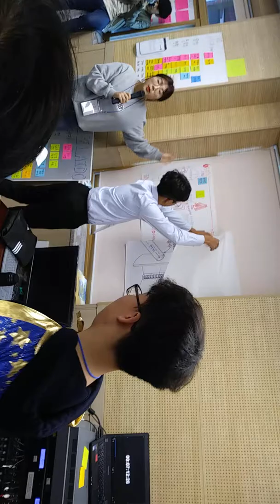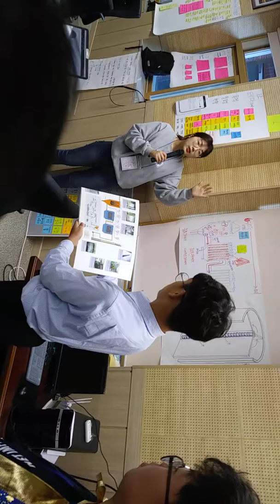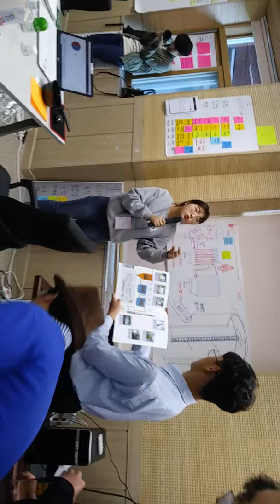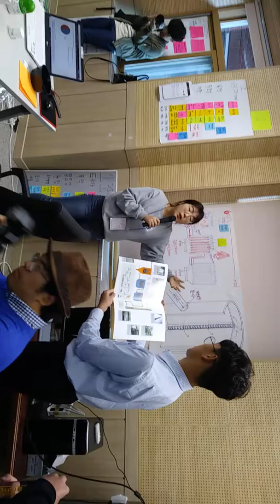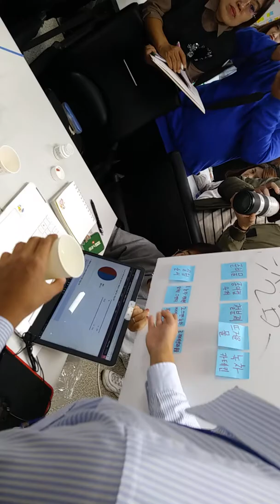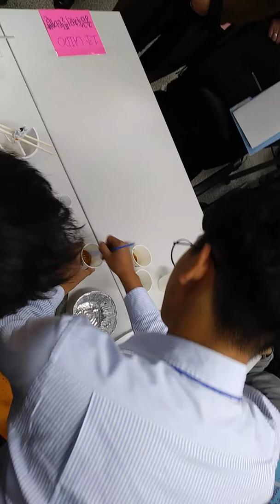(체인지메이커 인큐베이팅) 데모데이 피칭_단백질 흡착원리를 중금속 흡착 필터개발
넷임팩트코리아 is at 군산대학교.
Published by James Lee · 3 mins · Gunsan · tagAdd Topics
데모데이 피칭 영상(1조)

문제인식: 폐기물열병합발전소에서 배출되는 다량의 중금속
해결방안: 단백질 흡착원리를 이용한 중금속 흡착 필터 개발
기대효과: 중금속 배출 저감